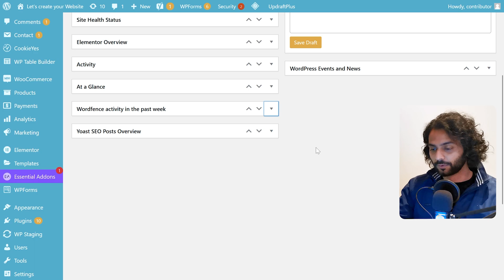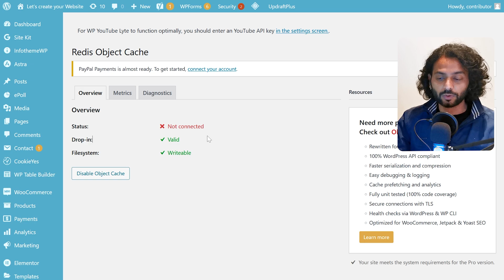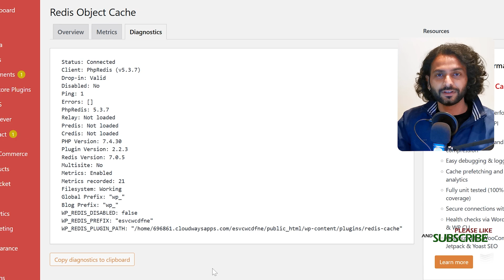Lightning-Fast Page Load with Redis Object Cache Plugin (Part 2)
So if you're ready to supercharge your site's performance, join us for this tutorial on Redis Object Cache!

If you're looking for a way to speed up your website or application, you might want to consider using Redis Object Cache. Redis Object Cache is a powerful plugin that allows you to store frequently accessed data in memory, so it can be retrieved much faster than if it was stored on a disk.

In this video, we'll walk you through how to install and set up the Redis Object Cache plugin for WordPress. We'll show you how to configure Redis, how to test the cache, and how to monitor Redis usage to make sure everything is working as expected.

Whether you're running a small blog or a large e-commerce site, Redis Object Cache can help improve the speed and performance of your website.